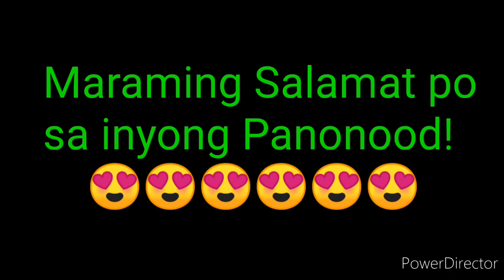PCSO LOTTO RESULT TODAY 4D LOTTO RESULT MARCH 30, 2022